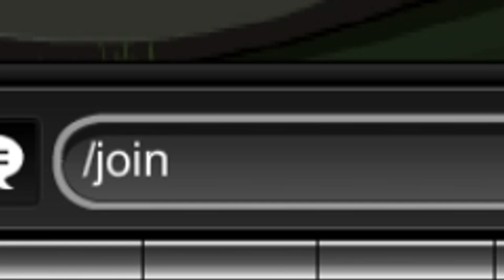Free AC Non Member Animated Weapon!!! AQW AdventureQuest Worlds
Showing you how to get a free AC Non Member Animated Weapon in AQW AdventureQuest Worlds